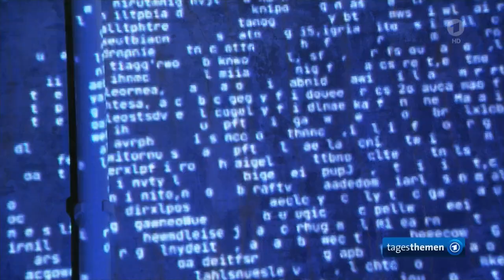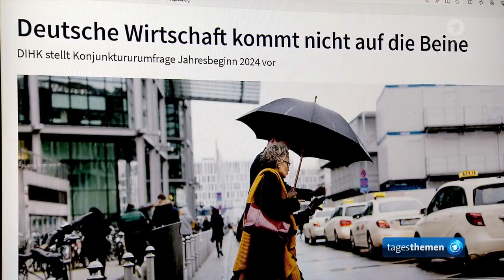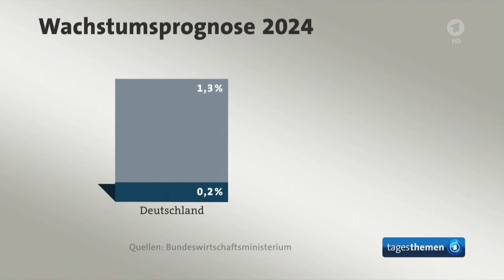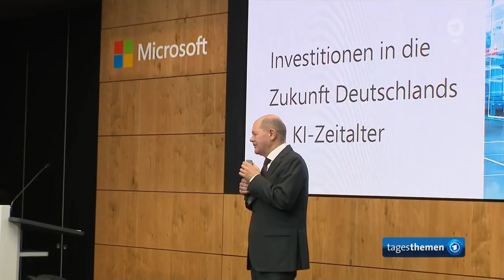Konjunkturprognose gesenkt: Quo vadis Deutsche Wirtschaft?